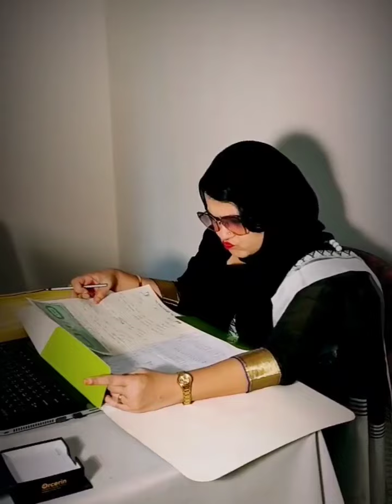অফিসের মহিলা বস।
We make people aware through entertaining videos. There is no reason to be embarrassed here.